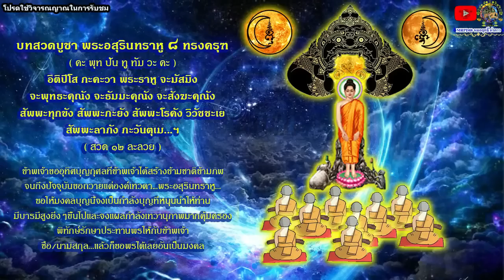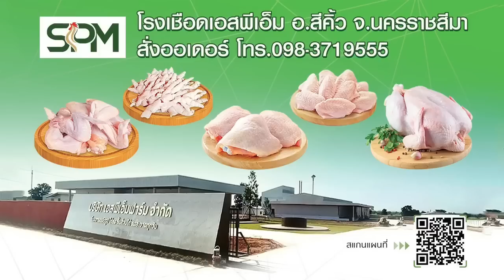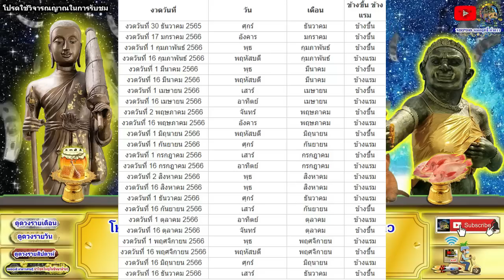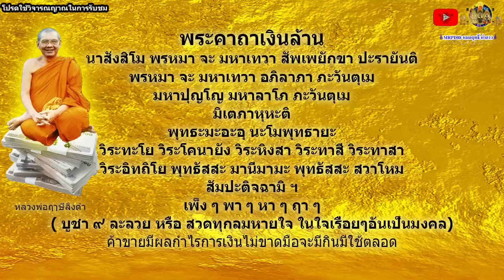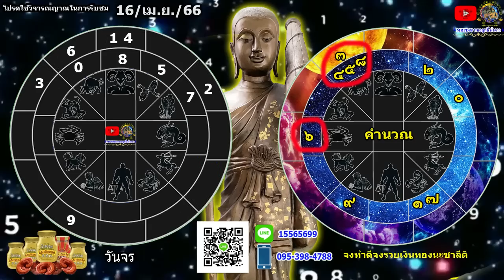เช็คดวงโชคลาภ12ราศี 16/เม.ย/66 สุดแม่น หมอฤทธิ์ ผ่าดาวเศรษฐี นำโชคใหญ่ในชันษาล้านๆ